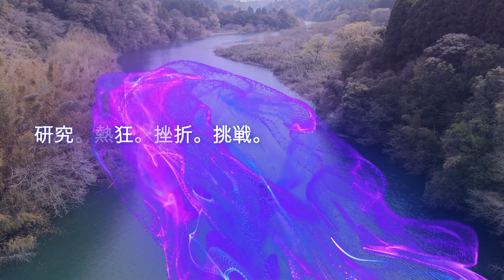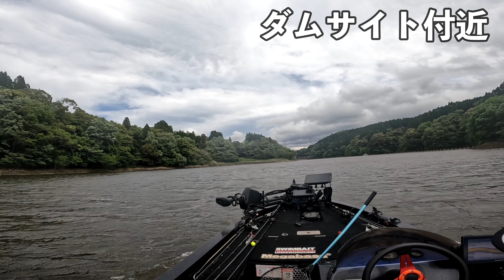【4月29日】ゴールデンウィークの為の宮崎県野尻湖の状況動画です【北諸フィッシング部】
お箸処北諸志比田本店
お箸処北諸三股店
厨房機器設備　キッチンショップたなか屋
を運営しております。

【コンテンツ企画】
◆北諸TV
◆北諸フィッシング部
◆北諸五右衞門が行く
◆北諸コーデックス部
◆北諸元気の出ないラジオ
◆北諸料理教室（2022年開校予定）